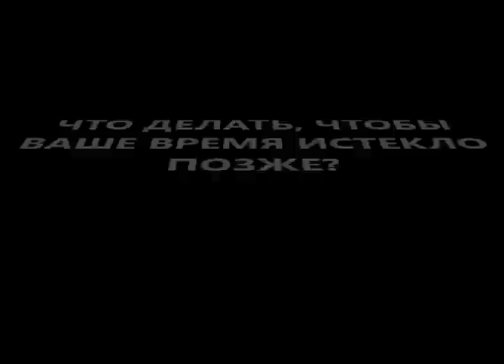Ваше время истекло наверное потому что ...?! часть 1 позитивные полезные советы диетолога Скачко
Ваше время истекло наверное потому что ...???!!! часть 1 позитивные полезные советы диетолога Скачко Бориса (Украина, Киев)
чтобы Вы позже услышали: Ваше время истекло наверно потому что - значит Вам нужны полезные советы кардиолога. чтобы знать, как не умереть молодым?
а чтобы Вы  позже услышали от врача кардиолога: Ваше время истекло наверное потому что - значит Вам нужны полезные советы диетолога (корисні поради дієтолога) как правильно питаться, как правильно пить воду, как очистить воду правильно. а также полезные советы психолога (корисні поради психолога), полезные советы гастроэнтеролога (корисні поради гастроентеролога) как избавиться от вздутия живота
больше информации чтобы Вы позже услышали: Ваше время истекло наверно потому что - значит Вам нужны полезные советы кардиолога, диетолога, психолога, гастроэнтеролога.
 чтобы не умереть молодым от еды во сне.
пишите комментарии, вопросы, отзывы в форум под видео. и получите полезные советы диетолога Скачко Бориса (Украина, Киев) как не умереть молодым и чтобы ваше время истекло позже

иными словами новое видео на канале Ваше время истекло наверное потому что ...?! часть 1 это позитивные полезные советы диетолога Скачко Бориса (Украина, Киев)
чтобы Вы намного позже услышали: Ваше время истекло наверно потому что Вы не нашли вовремя полезные советы кардиолога. чтобы знать, как не умереть молодым?
а также чтобы Вы  позже услышали от врача кардиолога: Ваше время истекло наверное потому что Вы не использовали в полной мере полезные советы диетолога (корисні поради дієтолога) как правильно питаться, как правильно пить воду, как правильно пить воду ночью, как очистить воду правильно. а также нужно использовать полезные советы психолога (корисні поради психолога), полезные советы гастроэнтеролога (корисні поради гастроентеролога) как избавиться от вздутия живота
больше информации чтобы Вы позже услышали: Ваше время истекло наверно потому что Вам были нужны полезные советы кардиолога, диетолога, психолога, гастроэнтеролога.
пишите комментарии, вопросы, отзывы в форум под видео. и получите полезные советы диетолога Скачко Бориса (Украина, Киев) как избавиться от вздутия живота и не умереть молодым и чтобы ваше время истекло позже

активная ссылка на видео:
Ваше время истекло или время делать деньги из воздуха, воды, питания, ЗОЖ и вылечить рак, ВСД, ИБС, ХНК, диабет